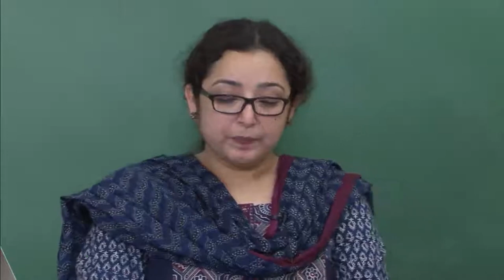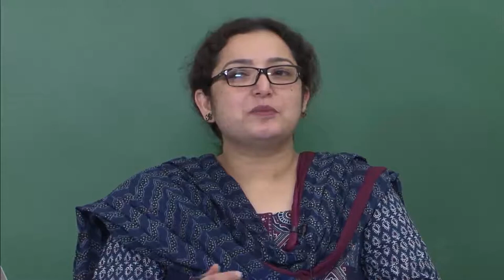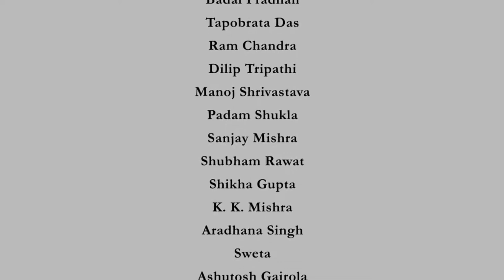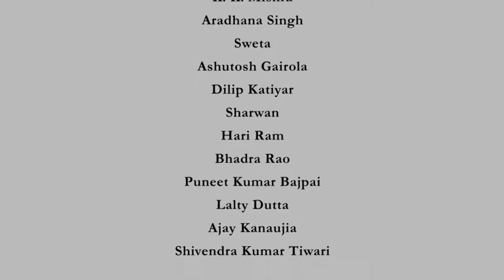About the Exponents who brought the culture under the Limelight